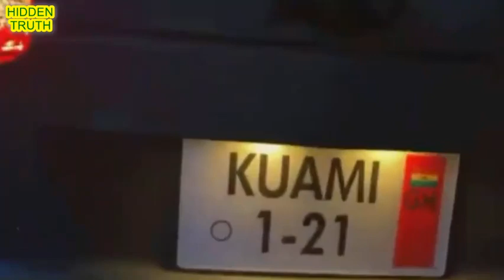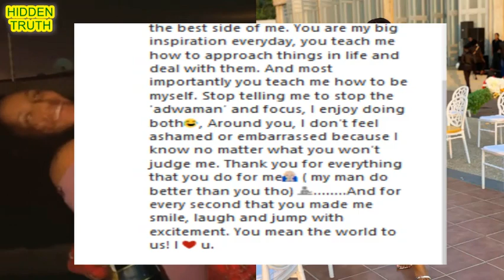Kuami Eugene's girlfriend wishes him birthday, he buys himself a Chevy Camaro [COMMENTARY]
PRISCILLA, KUAMI EUGENE'S GIRLFRIEND WISHES HIM A HAPPY BIRTHDAY WITH A SPECIAL POST